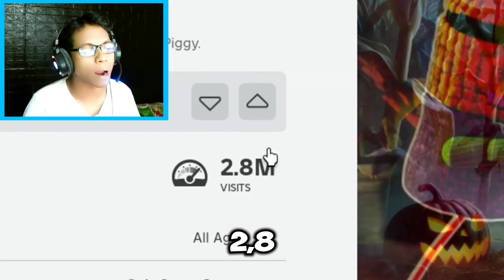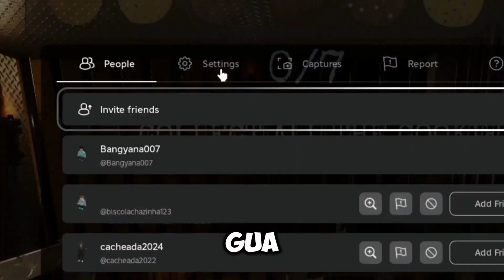GAWAT AKU TEMUKAN MAKHLUK ANEH DI MALAM HARI DI LADANG JAGUNG ROBLOX